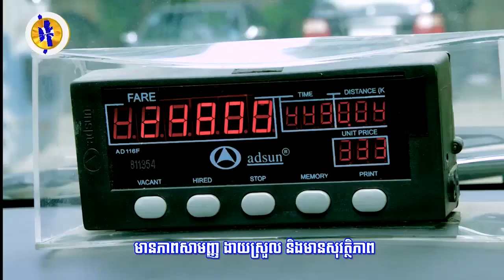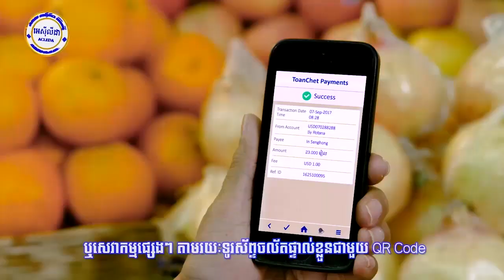ស្ទង់មតិ៖ ប្រជាជន៧២ភាគរយគំាទ្រក្រុមបាតុករអាវកាក់ពណ៌លឿង...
ស្ទង់មតិ៖ ប្រជាជន៧២ភាគរយគំាទ្រក្រុមបាតុករអាវកាក់ពណ៌លឿង ខណៈបាតុកម្មកំពុងរញ្ជួយពេញប្រទេសបារំាង (រាយការណ៍ព័ត៌មានដោយកញ្ញា យ៉ង់ សក្គុណា​ និងកញ្ញា​ យឹម ចាន់ស្រីវីន, ទូរទស្សន៍ Fresh News)